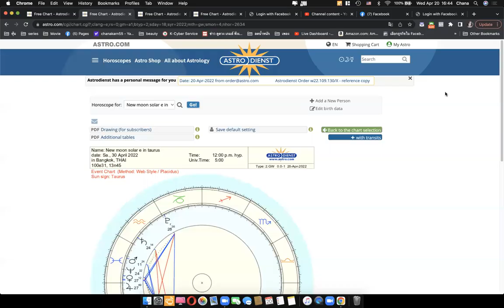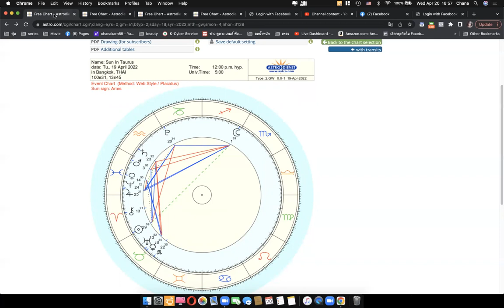ดูดวงโหราศาสตร์ตะวันตกราศีมังกร เดือนพฤษภาคม มิถุนายน 2565